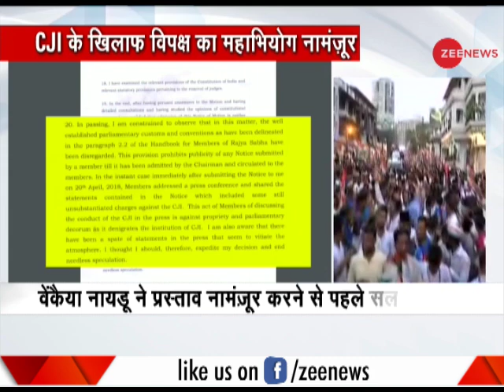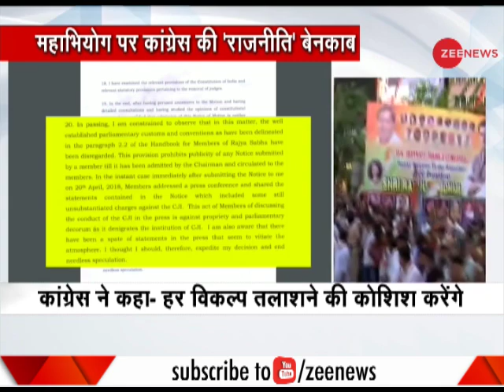Congress gets a blow as Venkaiah Naidu rejects Impeachment Motion against CJI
Congress received a big blow as Vice President Venkaiah Naidu rejects Impeachment Motion against CJI. Watch to know more.